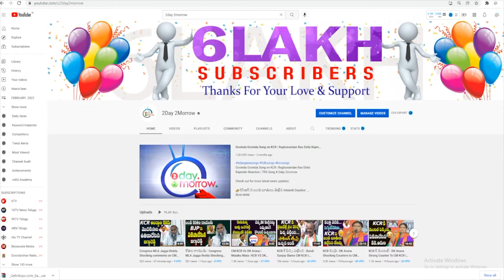Jagan Bithday Celebrations | Roaj | Vidadala Rajini||2day2morrow